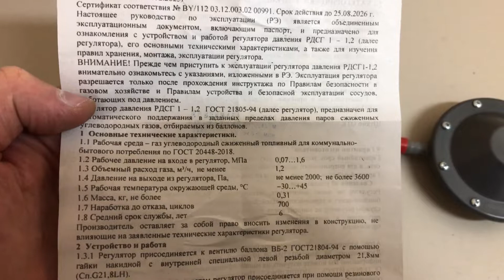Регулятор давления для баллонов РДСГ 1-1,2 (редуктор баллонный бытовой), Артикул: ЦРБ0093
Редуктор баллонный бытовой РДСГ-1-1,2 предназначен для понижения давления газа (пропана), поступающего из баллона, и автоматического поддержания постоянного рабочего давления газа на выходе редуктора.Товар поставляется без упаковки и стикеровки.